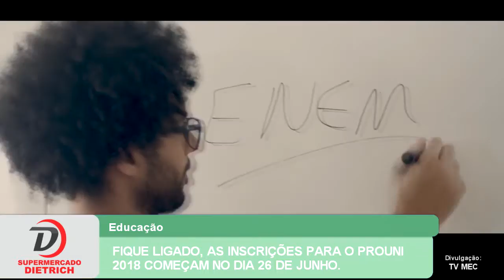FIQUE LIGADO, AS INSCRIÇÕES PARA O PROUNI 2018 COMEÇAM NO DIA 26 DE JUNHO.